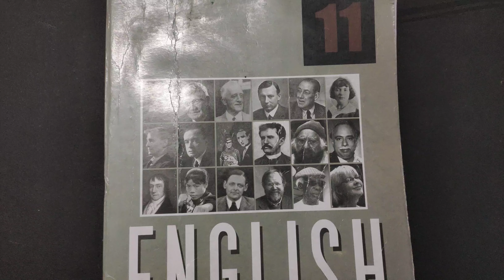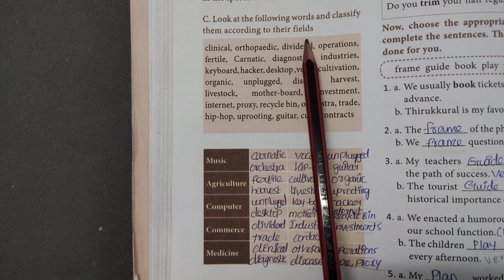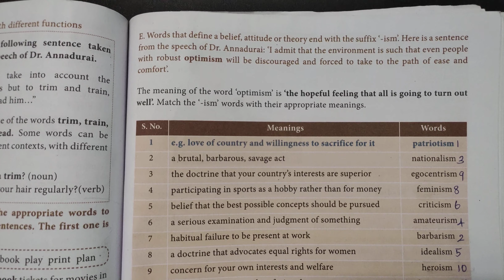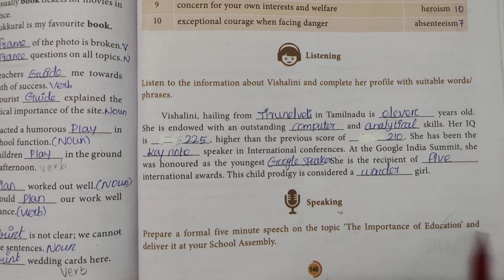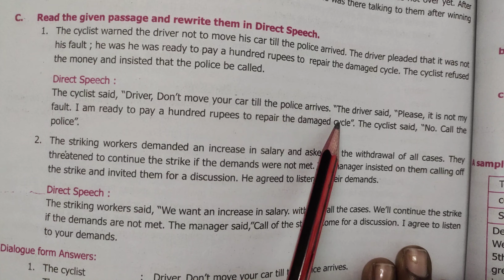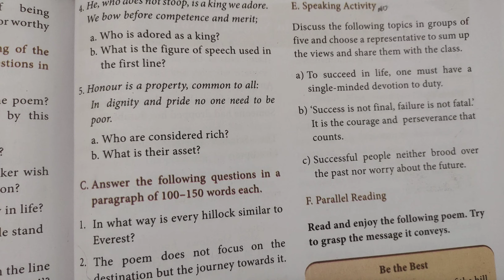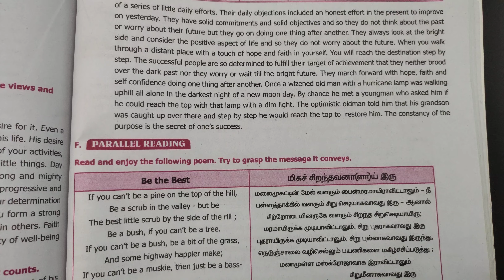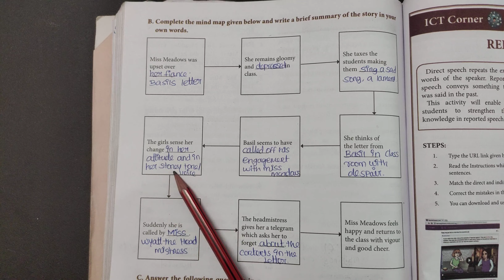11th | English book back questions and answers | Unit 5 The Convocation Address